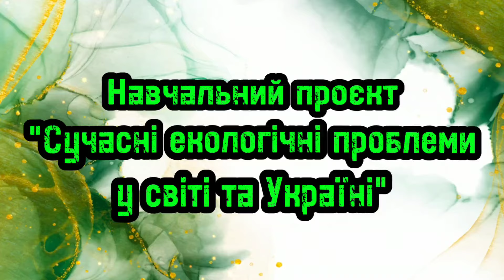Сучасні екологічні проблеми у світі та Україні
в категорії "Екологія"

Голосна Надія Андріївна

Кам'янський енергетичний фаховий коледж, 11 клас (2 курс)

Мета навчального проєкту: проаналізувати сучасні екологічні проблеми у світі та Україні